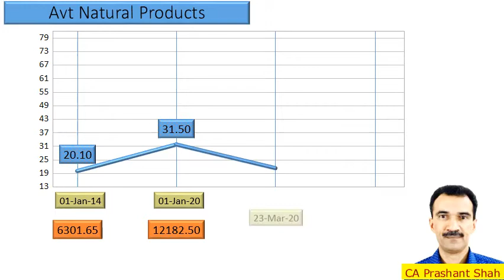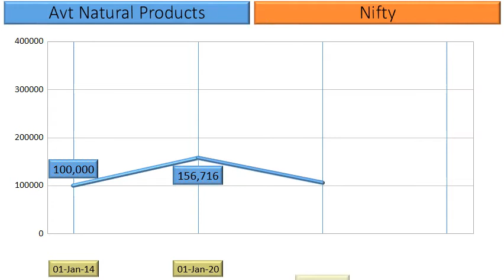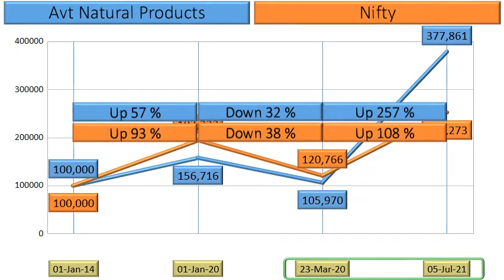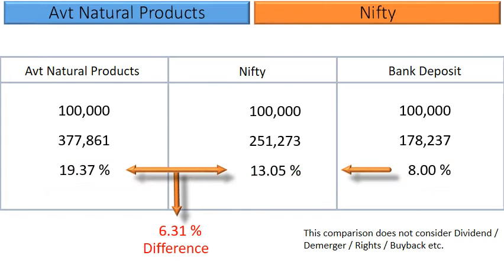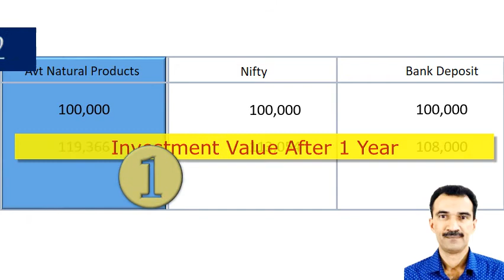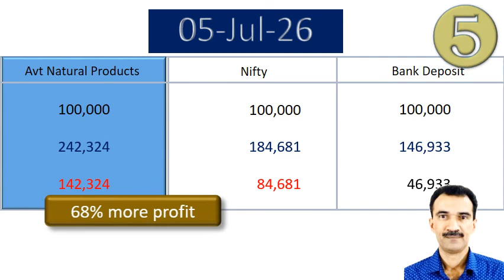Avt Natural Products Price Analysis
What are the returns that retail investors have Earned in Avt Natural Products ?